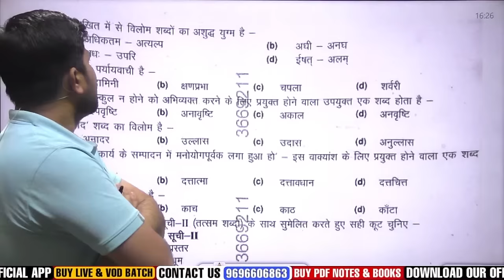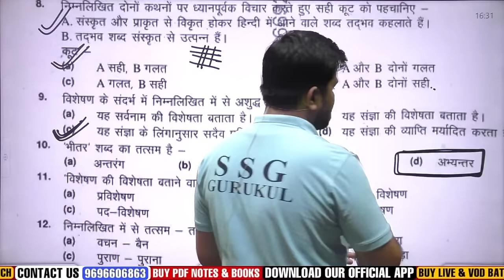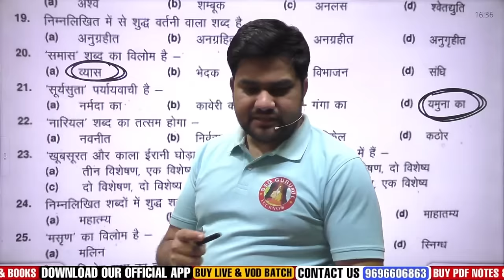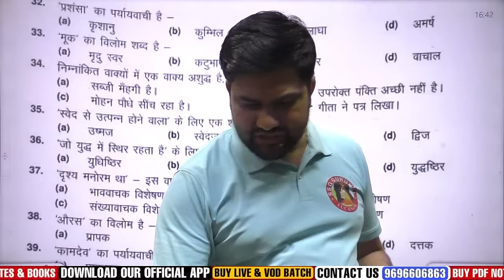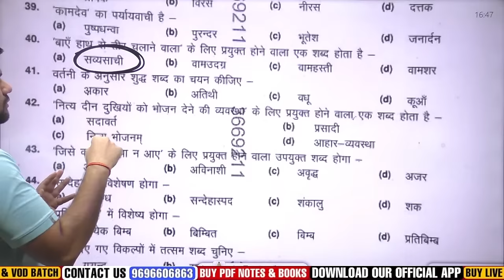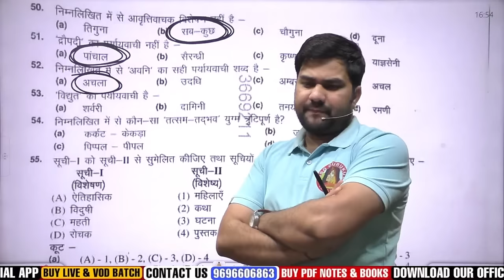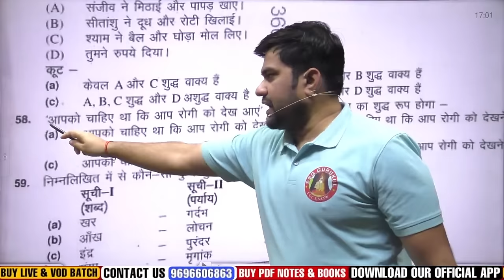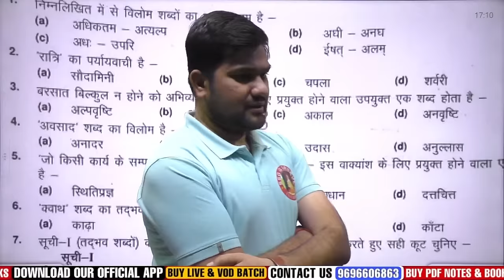UPPSC RO ARO HINDI PAPER ANALYSIS 2023 | RO/ARO 2024 EXAM ANALYSIS | UPPSC RO/ARO HINDI ANSWER KEY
✔ Interactive Live Classes   ✔ Expert Faculty   ✔ Instant Doubt Resolution  ✔ Online Topic Wise Tests   ✔ Daily Free Quiz  ✔ Interactive Live Classes   ✔ Expert Faculty    ✔ Instant Doubt Resolution  ✔ Online Topic Wise Tests    ✔ Daily Free Quiz

Theory Class